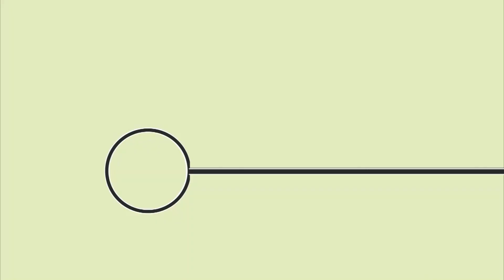Apropó 2019. 12. 05.